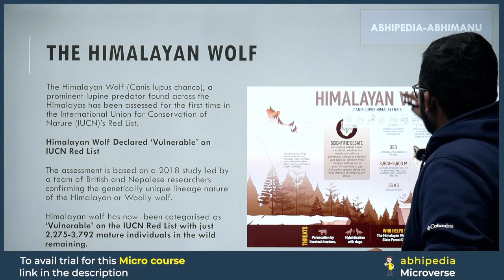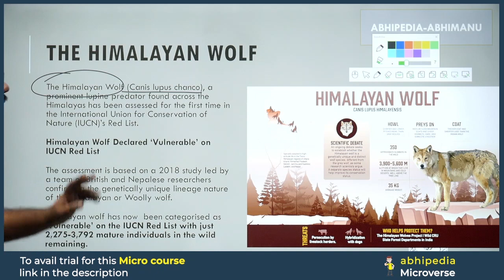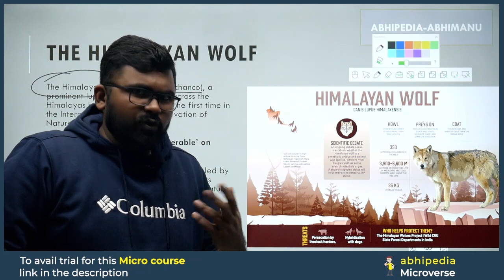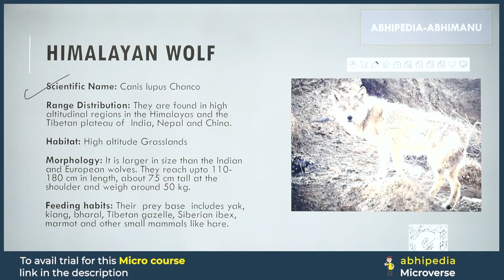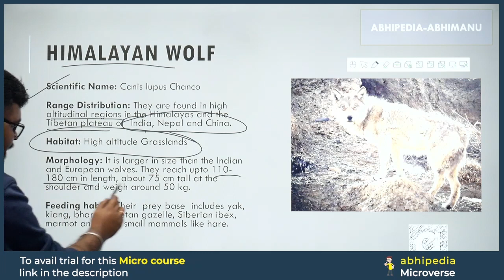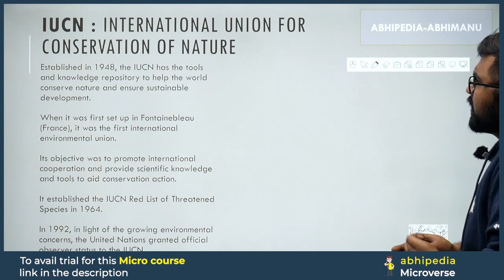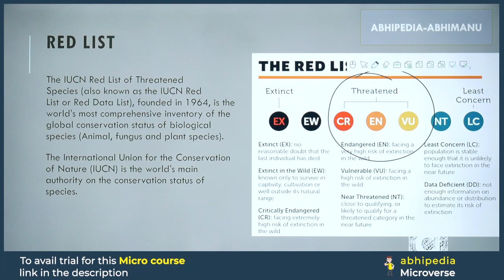To The Point Current Affairs: The Himalayan Wolf | UPSC Current Affairs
Stay ahead in UPSC preparation with the concise "To The Point" series by Abhi! 🦢 In this video, we unravel the details about The Himalayan Wolf,offering focused information to keep you updated on the latest current affairs.